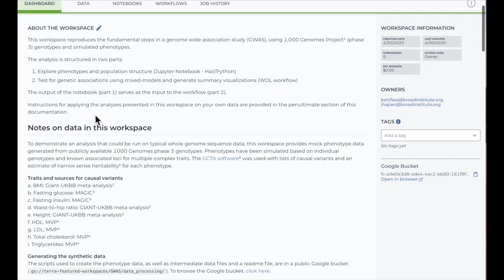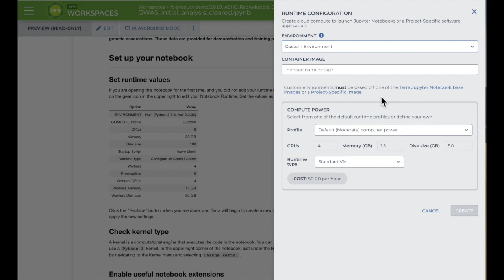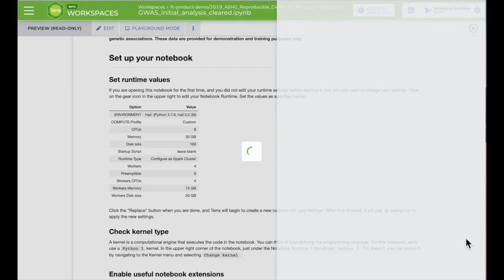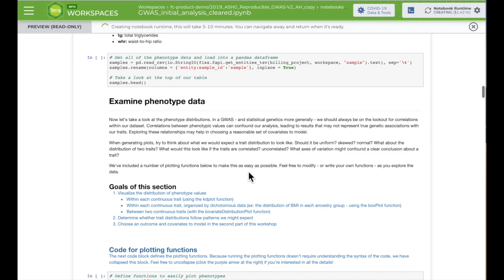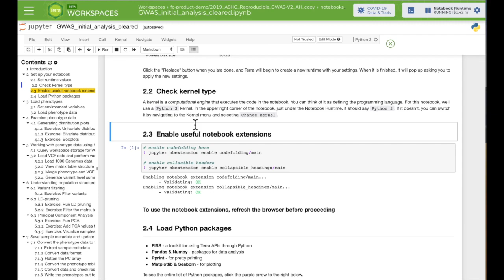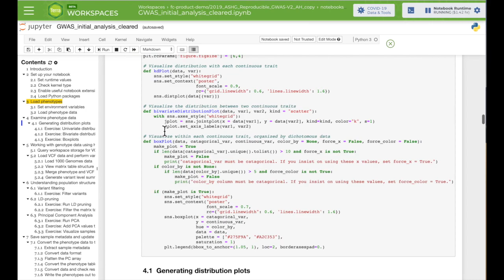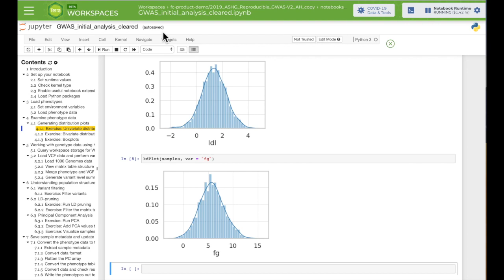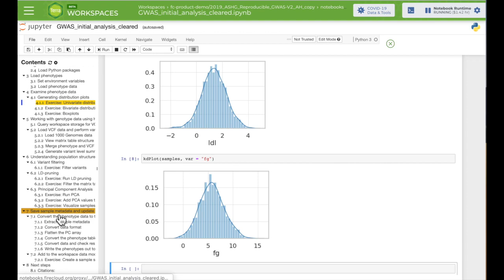Interactive Analysis using a Jupyter Notebook in Terra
Learn how to set up and run an interactive Jupyter notebook analysis in Terra. Presented by Allie from the Terra team.

00:00:00 - Overview
00:00:26 - Set up a notebook
00:01:08 - Run an analysis
00:05:42 - Live code
00:08:18 - Saving and outputting
00:08:57 - Closing out of a notebook

Terra is a scalable cloud platform for biomedical researchers to access data, run analysis tools, and collaborate.